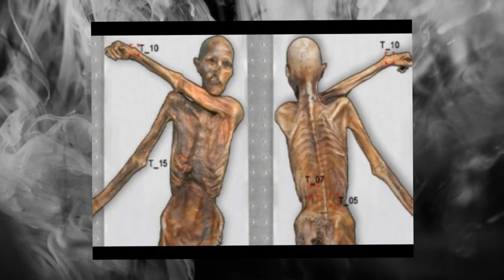LOS OBJETOS MAS MALDITOS DEL PLANETA | La ciencia no lo puede explicar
En este video te voy a presentar varios objetos catalogados como los mas malditos del planeta.